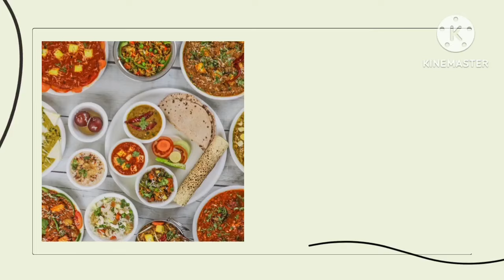ബ്രേക്ക് ഫാസ്റ്റിന് ചാമയരി ജീരകക്കഞ്ഞി ആയാലോ l chama rice porridge l healthy jeeragakanji l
Jeerakakanji recipe in Malayalam l healthy chama rice cumin seeds porridge recipe in Malayalam l ചാമയരി ജീരകക്കഞ്ഞി l ജീരകക്കഞ്ഞി l